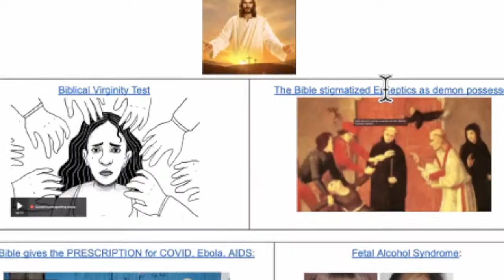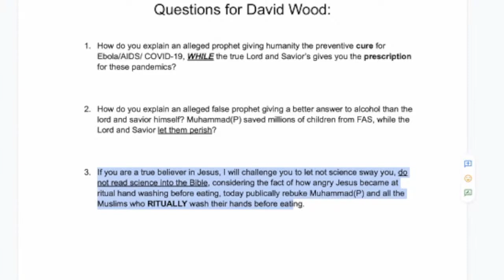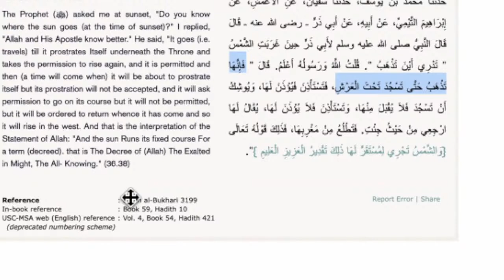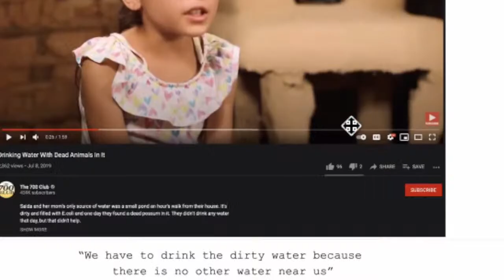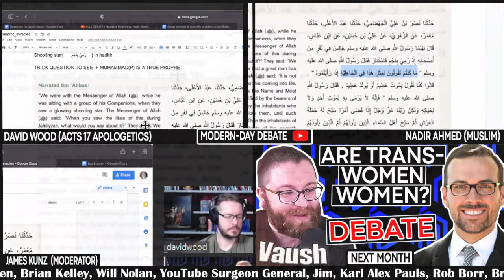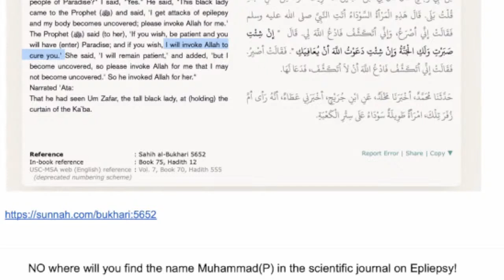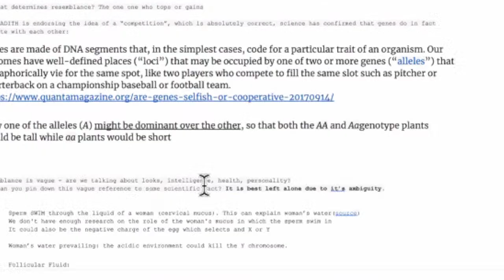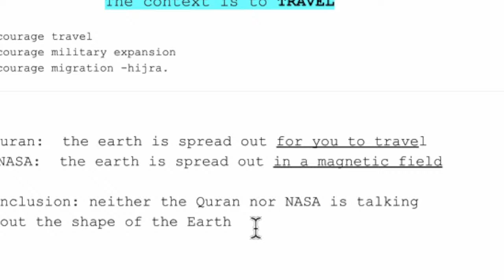Does Science Prove Muhammad Is the True Prophet? | Acts17Apologetics Vs Nadir | Debate Podcast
Rules for chat & MDD more broadly:
--If you agree to come onto MDD and then back out on us, you agree to find someone competent to take your place.

OUR CHANNEL/PODCAST & HOW TO SUPPORT IT:
My name is James and I'm a PhD student in psychology in Colorado. Currently, the mainstream "news" networks are slanted, overproduced (e.g., lack spontaneity and authenticity) and overly-controlling in terms what views or people they will allow. We're working on growing a truly non-partisan platform that allows for raw, unedited takes on the big questions of our time.

If this resonates with you, consider joining us in carrying out this vision: